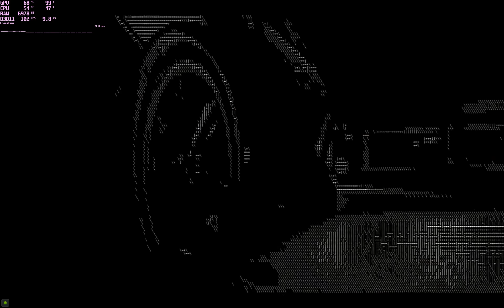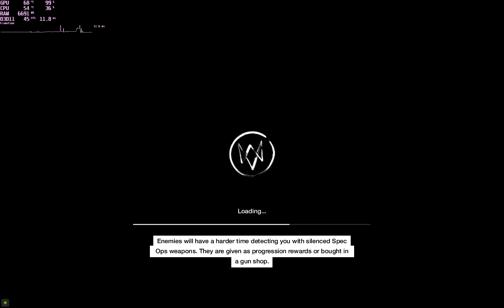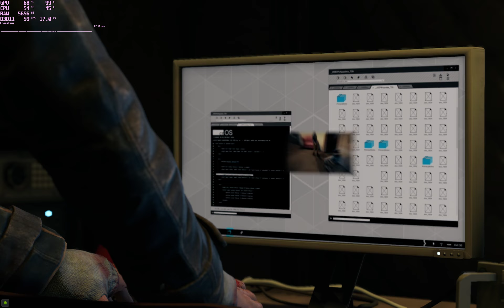Watch Dogs Gameplay GTX 960 2GB / i7 2600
ASRock P67 Pro3 SE
Gainward GeForce GTX 960 Phantom 2GB GDDR5 128bit
Memory : 8GB DDR3 (4x2GB)
1x 500GB Sata II HDD
2x 320GB Sata II HDD